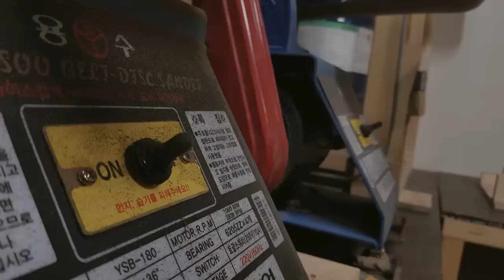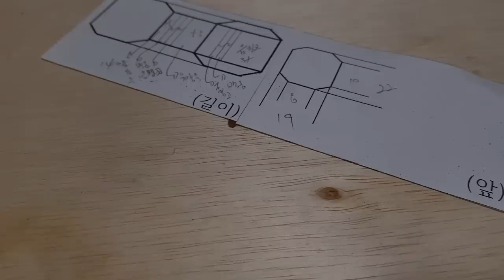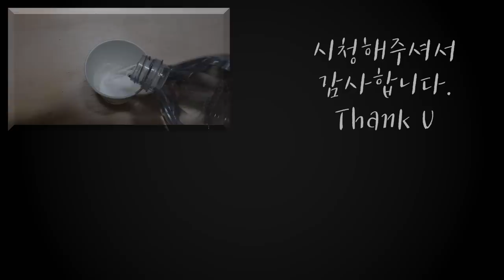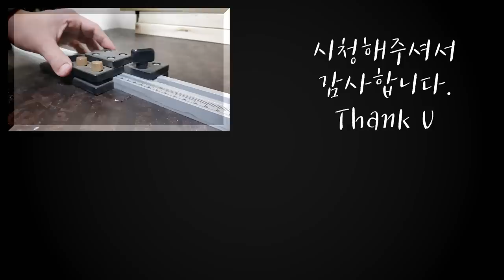[KR 2편] 나만의 🔪칼 손잡이 만들기. 커스텀 핸들 제작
1편 칼 연마에 이어 2편 핸들제작 영상이에요. 작업도 작업이지만 이웃님들께서 시간가는줄 모르고 영상을 보실 수 있게 좀 더 영상에 힘을 줬네요. 편하게 시청부탁드립니다. 그럼 3편에서 만나요~ 감사합니다.

2019년 마지막영상 모두들 수고 많으셨습니다.

음원사용
Can't Stop Won't Stop by Ian Post Artlist
Counting the Money by Ian Post Artlist
Deadly by Kut Artlist
Homemade Apple Pie by Jamie Bathgate Artlist
Last to Fall by Will Van De Crommert Artlist
Morning by Ben Noble Artlist
Somebody Else by Alex Keren Artlist
Vicissitude by Jamie Bathgate Artlist

음원이 필요하신분은 아래 주소에서 받으실 수 있고 아래 링크로 구독하시면 2개월 더 추가로 사용하실 수 있으세요.

Artlist 구독 링크 199$/1년 (구독료)

how to#Restore#Knife